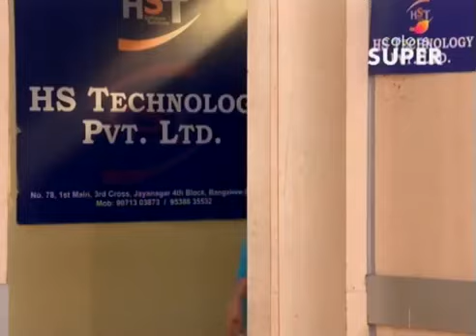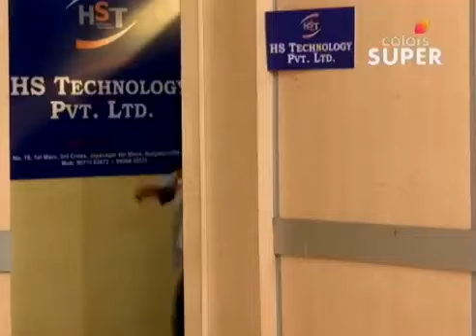Manglur Hudugi Hubli Huduga | Season 1 | Episode 44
Mangaluru Hudgi Hubli Hudga is the story of modern day lovers, but with a funny twist! This intense love story is set against the backdrop of native identities clashing against each other. What happens when two families, one from Mangaluru and the other from Hubli, are forced to share the same house? While love starts to blossom between Aniruddha and Amulya, the animosity between their families only grows with each passing day.